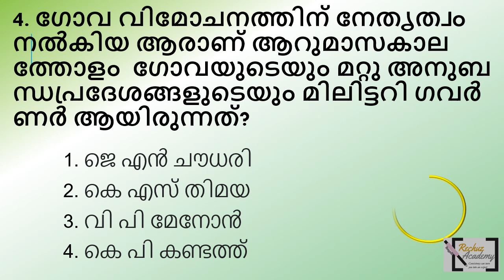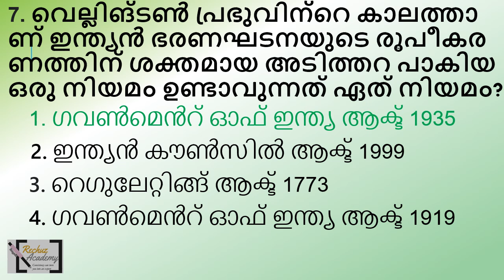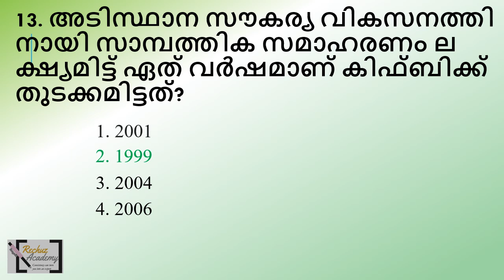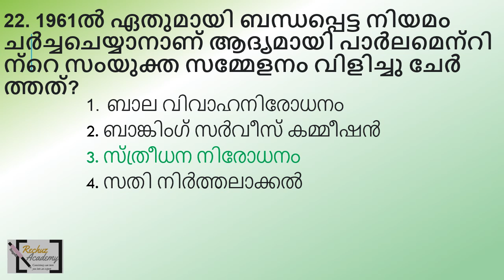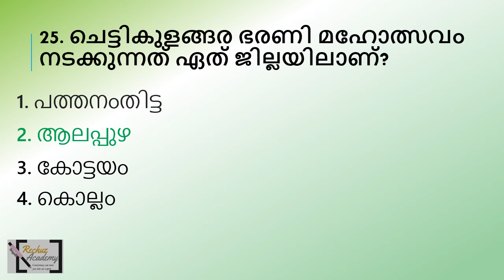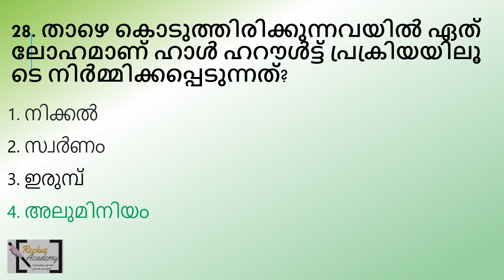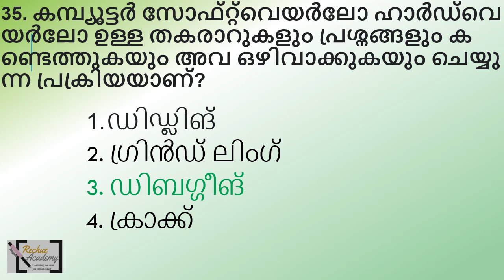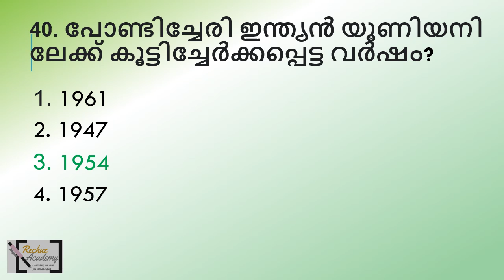ldc 2024 നിങ്ങളുടെ പഠനം വിലയിരുത്താം MOCK TEST പ്രാക്ടീസിലൂടെQUESTION PAPER-89